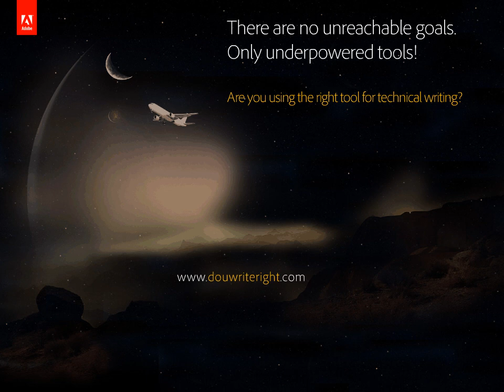FrameMaker and Word: INTRO - Do You Write Right?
Brief introduction which asks the question, are you using the right tools for the tasks at hand for your tech comm needs? Take a look at FrameMaker 11 and then decide whether Word is still the right tool for your expanding needs.